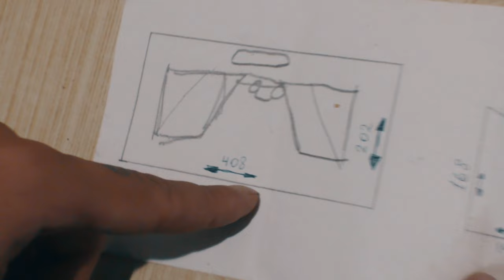Скамейка для медитации своими руками | DIY | Инструкция 1/3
Сейчас вы научитесь как быстро и легко можно изготовить скамейка для медитации своими руками.